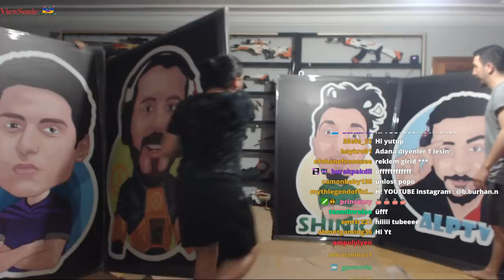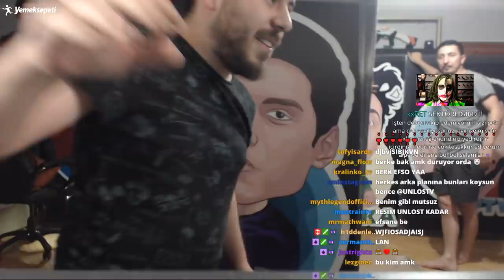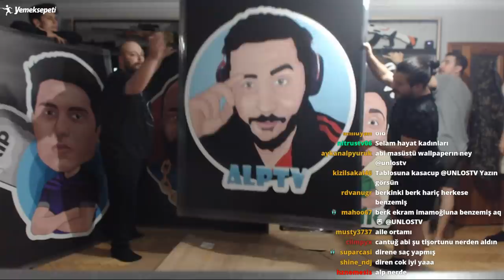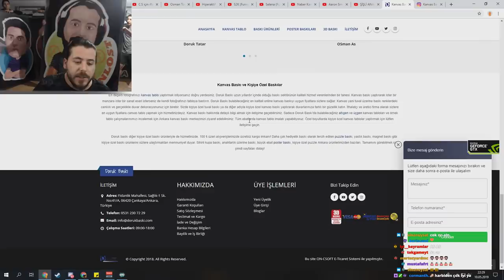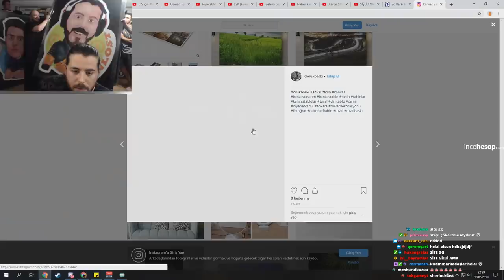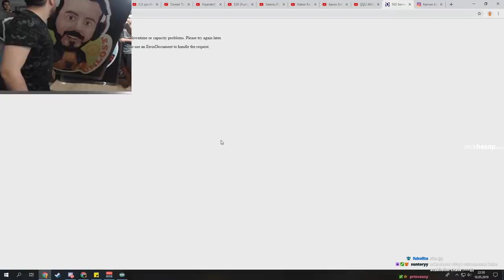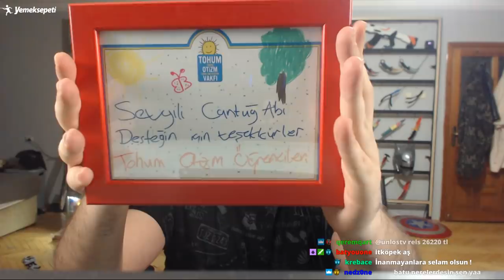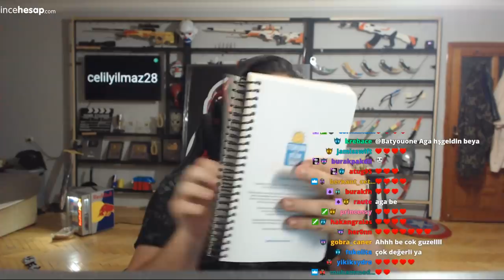UNLOST A DEV HEDİYE GELİYOR